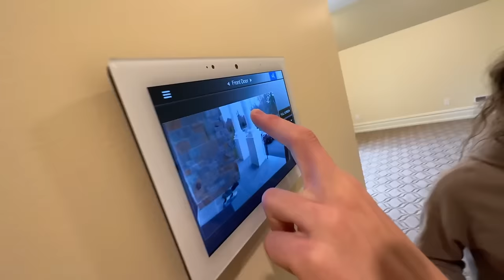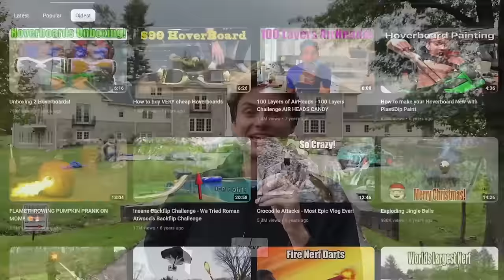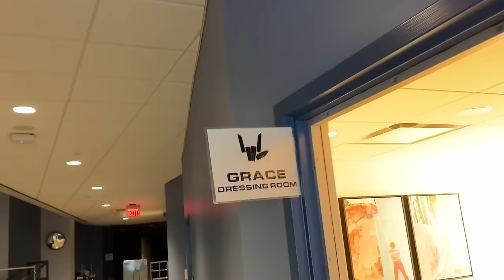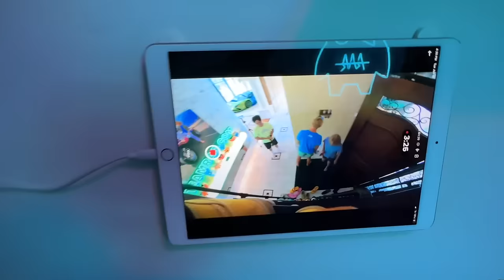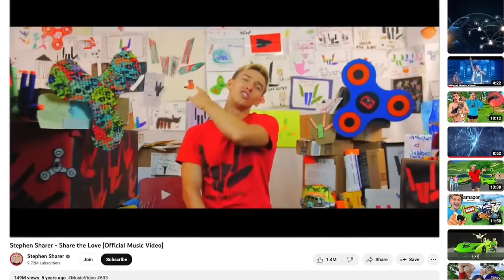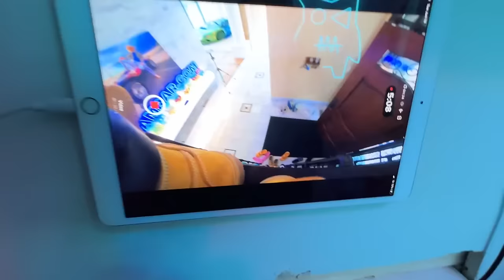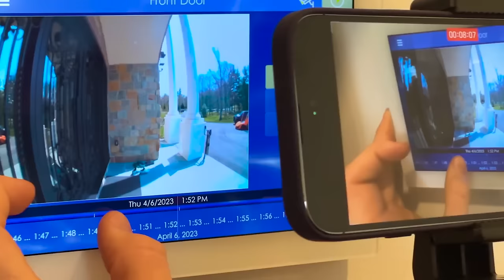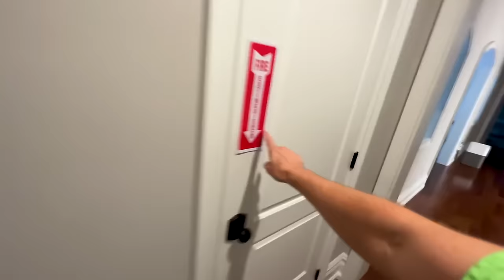STEPHEN SHARER IS LYING TO YOU?!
My brother Stephen Sharer has been lying to you about something the whole time. You can't trust him...

❇️ MORE EPIC SHORTS❇️